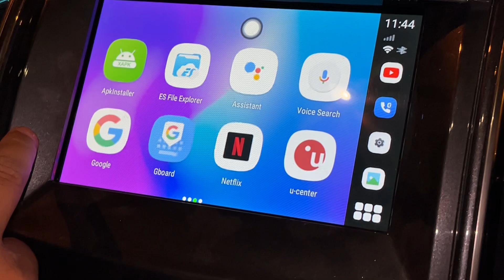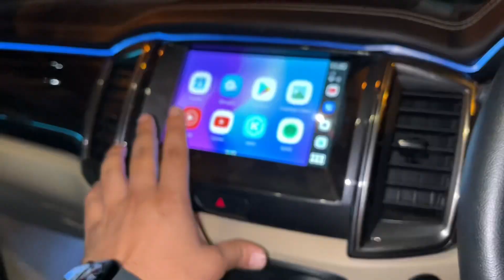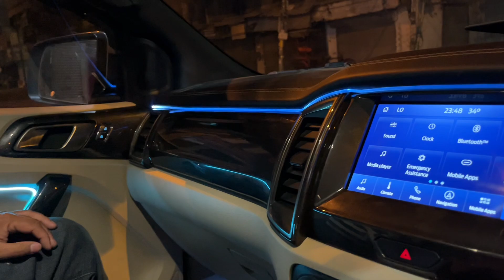Old Ford Endeavour: ज़ोरदार Music System 🔊 | Ford Endeavour Modified | New Ford Endeavour 2022 Model